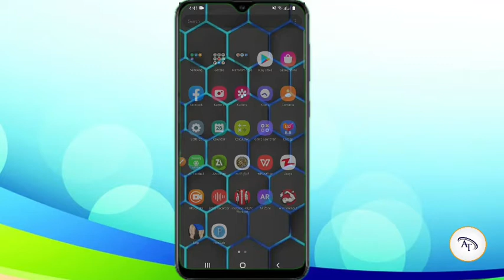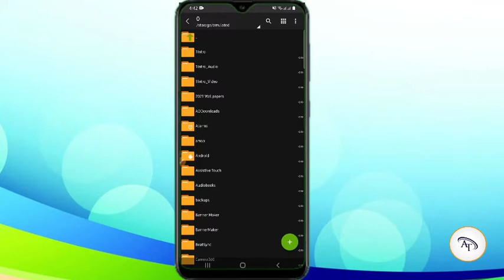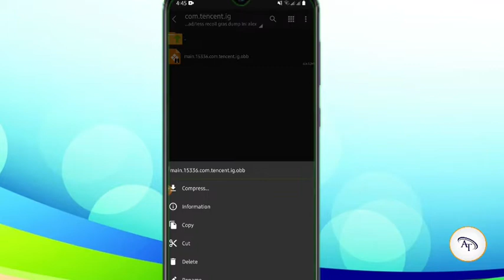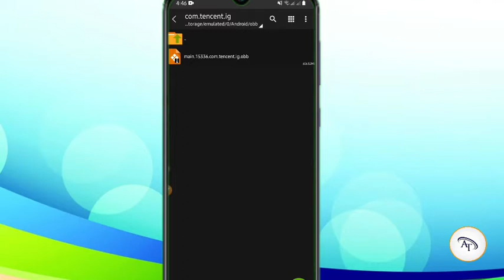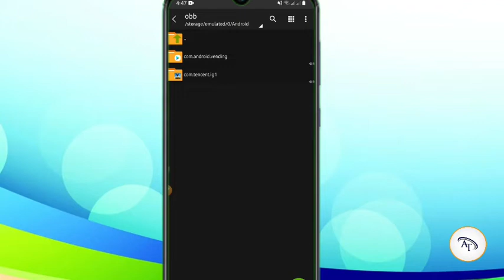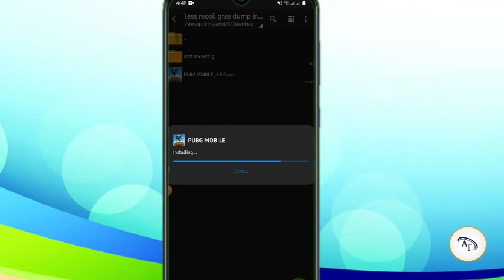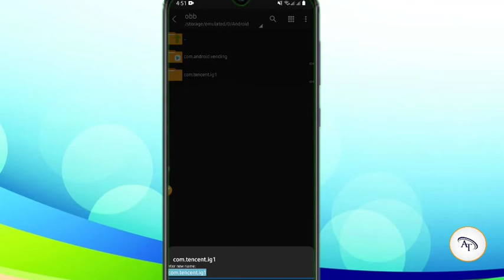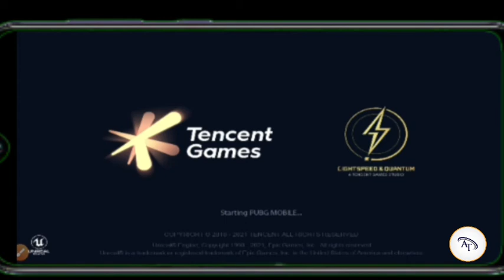Pubg mobile No Recoil Latest update 1.5 | No Recoil 1.5.0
*ɪᴋᴀʟᴀ sᴏᴏ xɪʀɪɪʀ ᴛᴇʟᴇɢʀᴀᴍᴋᴇʏᴋᴀ ʜᴏᴏs ᴋᴜ ǫᴏʀᴀɴ  sɪ ᴀᴀᴅ ᴜ ʜᴇsʜᴏ ᴅᴀᴛᴀ ɴᴏ ʀᴇᴄᴏɪʟ ɪʏᴏ 90ғᴘs

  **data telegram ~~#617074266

Waxaad Halkaan ka Daawan doontaa Waxyabo Ku Xiso Galiaya
Sida"

Sheekooyin" Qisooyin" Layabka Dunida" dhiira Galin" & Waxyaabo
Badan oo Kaa Qarsoon

Mahasanid Mudane